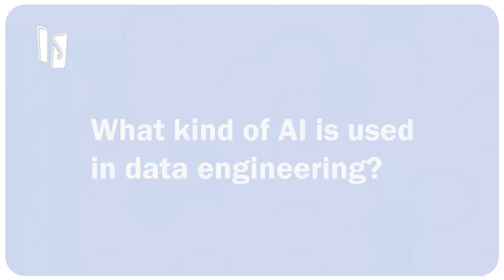What type of AI is used in data engineering?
What AI techniques are commonly used for data imputation and augmentation?
How should AI solutions be tailored to address specific data engineering challenges for vendors?

Our panel discusses the role of AI in data engineering, focusing on areas such as data wrangling, imputation, engagement, augmentation, and quality. It explores the various AI techniques used in data engineering, including anomaly detection, predictive analytics, and generative algorithms, while highlighting the importance of understanding the problem context for choosing the right AI solution.

This is a key takeaway from Insight Jam LIVE!'s 2023's business intelligence and data panel, "How to Use AI to Enhance Data Engineering".

Panelists:
Robert Eve - Independent Data Technology Advisor
Arnab Sen - VP of Data Engineeeing - @tredenceinc
Barzan Mozafari - Chief Executive Officer - @keeboai
Clinton Ford - VP of Product Marketing - @UnravelData
Dr. Sue Tripathi - Partner & Alliance Leader - @IBM
Dr. Prashanth Southekal - Founder & Managing Principal - @dataforbusinessperformance9713

Join the Insight Jam today!

• ABOUT THE INSIGHT JAM •
What started a few years ago as a simple social media event to celebrate enterprise technology has now grown into an always-on community with events, discussions, and expert and solution Spaces to share best practices, predictions, and buying advice. Join in the Jam!